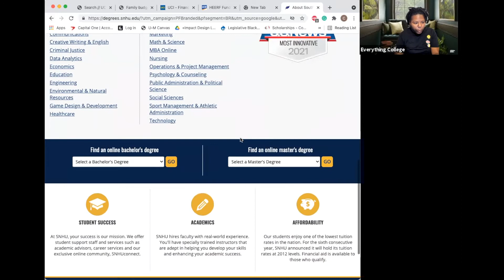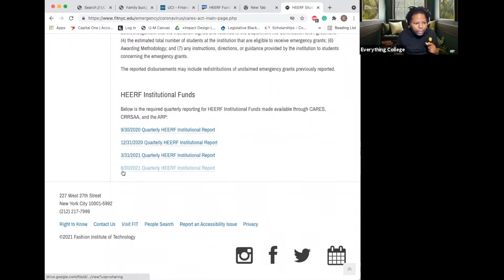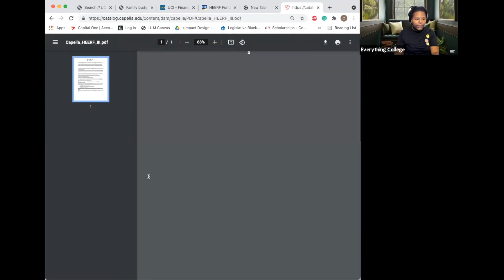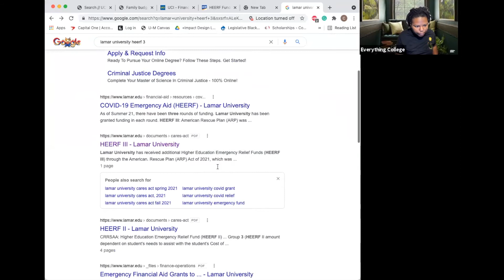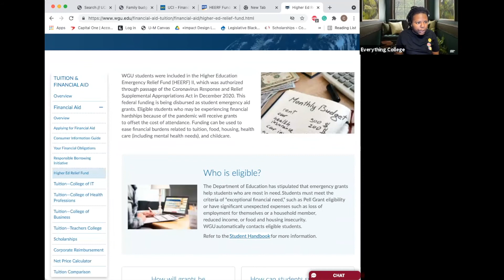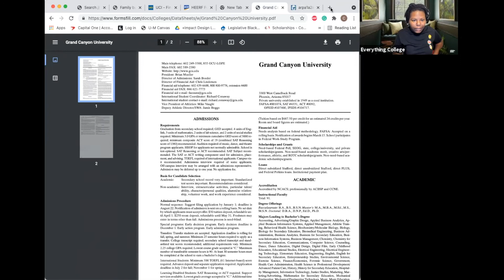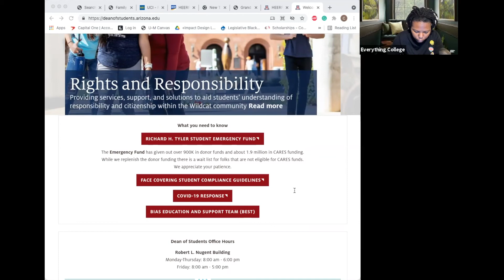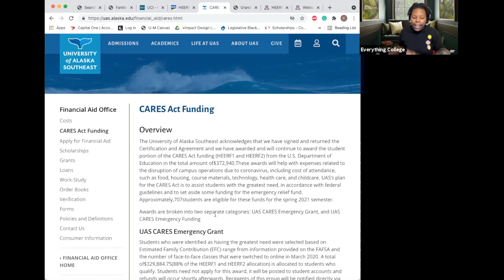How Much HEERF For Students? GrandCanyon PhonexUni # AlskaUni, CapellaUni LamarUni + More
Time Stamps:
Southern New Hampster Uni 2 min
Fashion Institute of Tech
5 min
Capella Uni
7min
Rasmussen Uni 10 min
Lamar Uni 12 min
WGU 15 min
Phonex Uni 20 min
Grand Canyon 23 min
Arizona State 25 min
Uni of Alaska 28 min